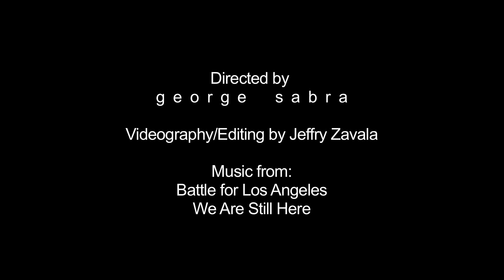Plastic Caps Sculpture - Artist George Sabra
The plastic caps sculpture was on display outside Austin City Hall during the Green City Festival on Sunday October 23, 2011.

Sculptor George Sabra  create a large scale public sculpture 21 feet made from thousands of discarded, reclaimed plastic caps and lids.

Videography/Editing by Jeffry Zavala.
A ZGraphix Video Production.